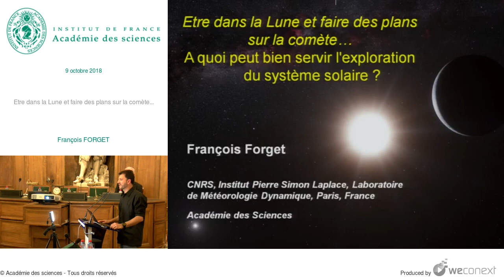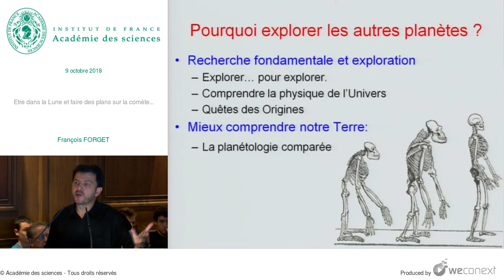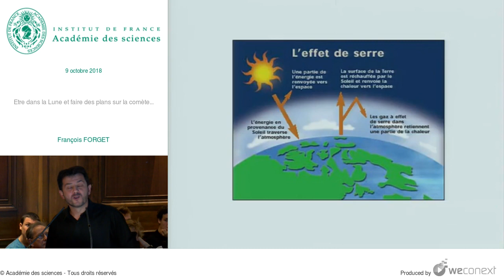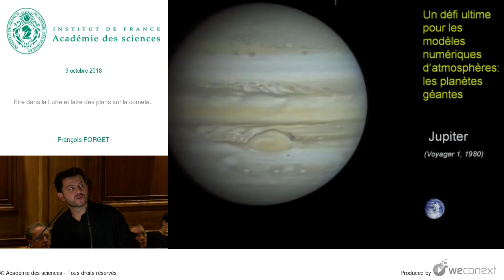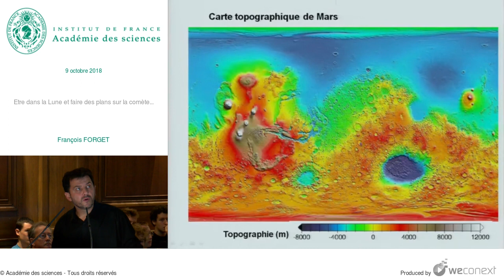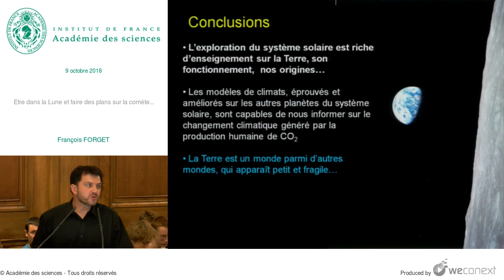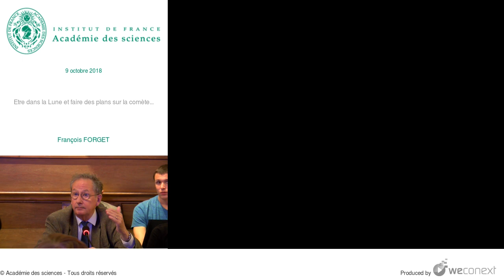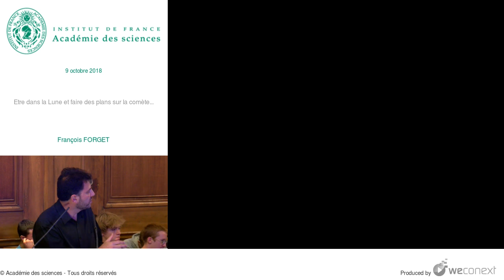“Être dans la Lune et faire des plans sur la comète"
Être dans la Lune et faire des plans sur la comète : à quoi peut bien servir l'exploration du système solaire, une conférence de François Forget devant les lycéens

François Forget, membre de l'Académie des sciences, intervient à l'Académie des sciences, devant des lycéens dans le cadre de la Fête de la science 2018

Depuis plus de cinquante ans, chercheurs et ingénieurs de nombreux pays se sont investis dans la construction de sondes spatiales robotiques pour explorer les planètes, lunes et petits corps du système solaire. Les difficultés sont nombreuses, les coûts élevés et les échecs parfois retentissants. Pourquoi de tels efforts ?

Retrouvez l'intégralité du débat sur le site de l'Académie des sciences